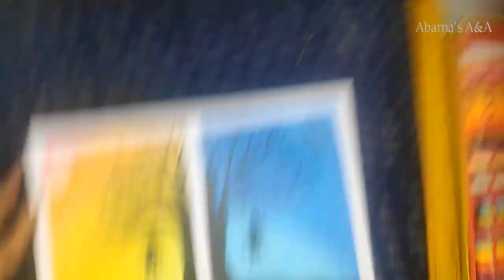OIL PASTEL DRAWING/SCENERY DRAWING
HOW TO DRAW SCENERY USING OIL PASTELS.